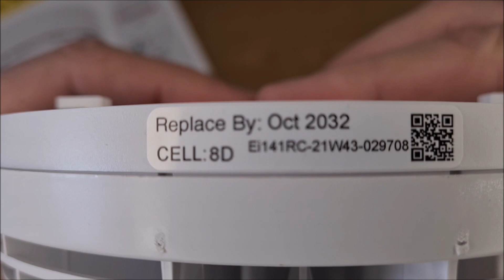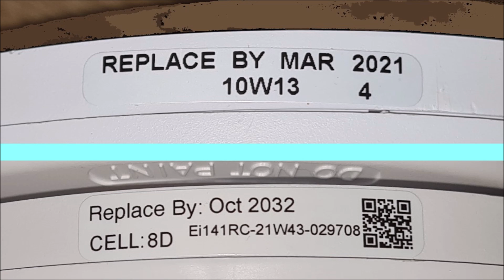How to replace smoke alarm unit and battery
It is essential to replace smoke alarm unit and a battery at regular bases. You are more than twice as likely to die in a fire at home if you haven’t got a working smoke alarm. Smoke alarms are the easiest way to alert you to the danger of fire, giving you precious time to escape. They are cheap, easy to get hold of, simple to install and maintain.

You should change the batteries once a year (unless mains powered or fitted with a ten-year battery) and replace the whole unit every ten years. The mains powered alarms, which have battery back-up in case of a power cut, need to be installed by a qualified electrician. Still, you can change both, the battery or the unit yourself. It is very easy and only takes a few minutes.
EI141 ei140

To keep your smoke alarms in good working order, you should maintain it at regular bases:

 - test them regularly (ideally once a week but at least once a month), by pressing the test button until the alarm sounds.

 - change the batteries once a year (unless mains powered or fitted with a ten year-battery).

 - replace the whole unit every ten years.

 - clean your smoke alarms every three months by using the soft brush of your vacuum cleaner to remove any excess dust.